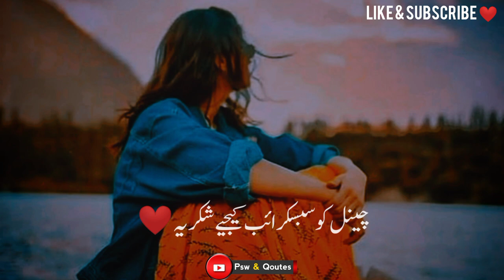Romantic Shayari | Romantic Poetry | Love Status | Urdu Poetry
Poetry ______ love shayari

Poet _______ Unknown

Description

Your Queries .
poetry
romantic
love poetry
slam poetry
romantic poetry
british romantic poetry
romantic poem
romantic poems
romantics
love poetry status
romantic shayari
romantic shayari
love shayari,shayari
sad shayari
hindi shayari
shayari on love
shayri
shayari on true love
tiktok shayari
new shayari
shayari
shayari
shayari new

Channel Related Keywords 🙏🙏👇👇

Mohsin Naqvi
Mirza Ghalib
Rahat Indori
Parveen Shakir
Allama Iqbal
Jaun Elia
John Elia
Tehzeeb Hafi
Ali Zaryoun
Sahibzada Sultan
Munawar Faruqi
Munawar Farooqi
Munawar Farooqi Shayari
Azhar Iqbal
Mian Muhammad Bakhsh Kalaam
Mian Muhammad Bakhsh Poetry
Baba Fareed
Urdu Poetry
Urdu Shayari
Urdu Status
Urdu Ghazal
Sad Poetry
Sad Shayari
Sad Status
Sad Status Urdu Shayari
2 Line Urdu Poetry
2 Lines Urdu Poetry
2 Line Status
Udasi Status
Judai Status
Love Shayari
Mohabbat Status
Mohabbat Status For Whatsapp
Muhabbat Status
Eid Status
Shero Shayari
Poetry Videos
Poetry Images & Islamic Content 👇
Molana Rumi Qoutes
Molana Rumi Qoutes In Urdu
Molana Rumi Qoutes In English
Molana Rumi
Maulana Rumi
Maulana Rumi Qoutes
Hazrat Maulana Rumi Qoutes
Hazrat Rumi Qoutes In Urdu
Maulana Rumi Poetry
Rumi Poetry
Pakistani Poetry
Pakistani Shayari Status
Pakistani Shayari

2nd Channel 👇🙏

3rd Channel 👇🙏

Social Links.

2nd Page For Poetry ...👇🙏